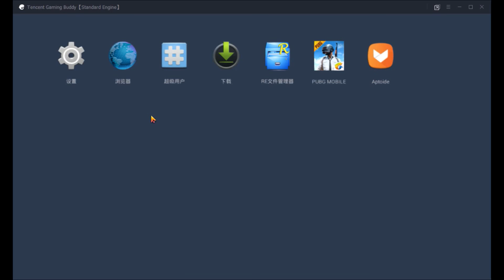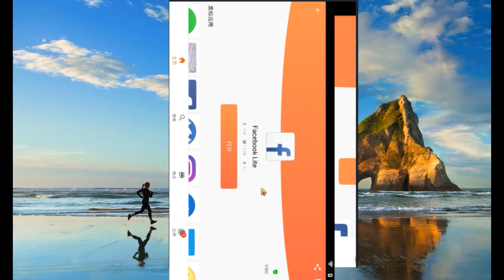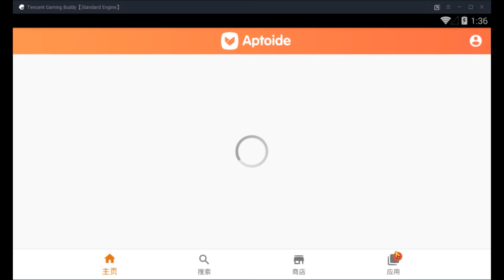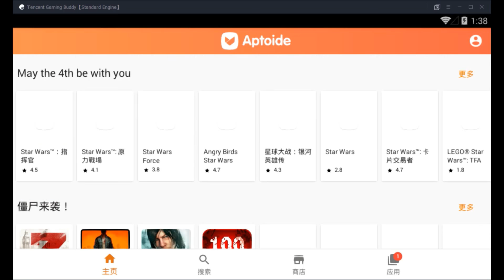Install apps in tencent gaming buddy... App store alternative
Install the app store in your tencent gaming buddy. Install apps, update apps.. do whatever you like. play any game you want.
Join us and win prizes while playing with us. A huge platform for gamers is coming soon. So please share this channel and add players to our website (coming soon).